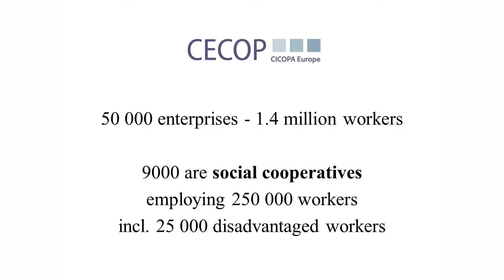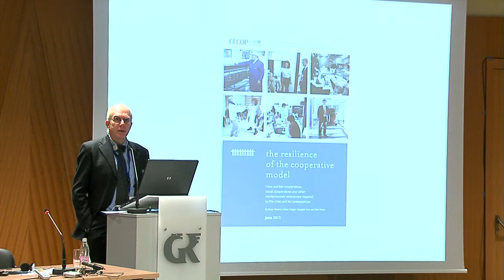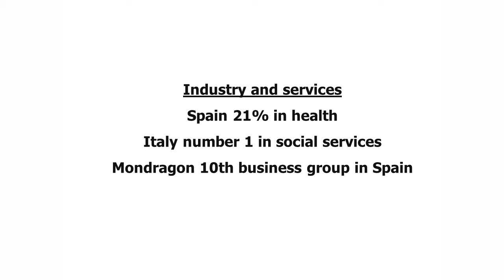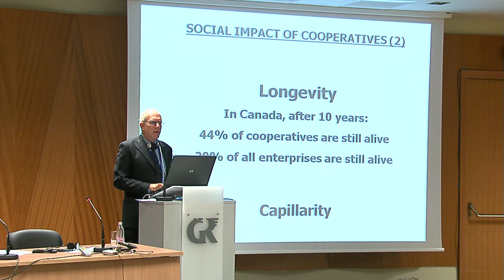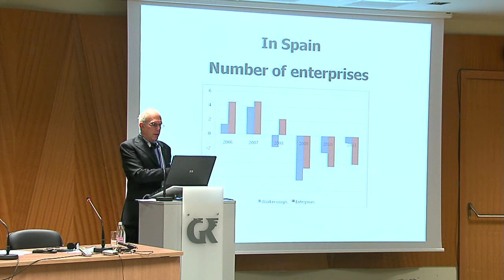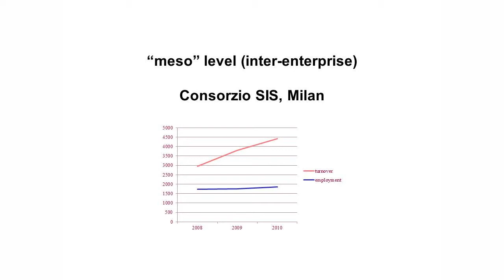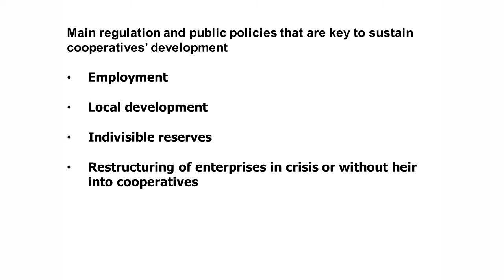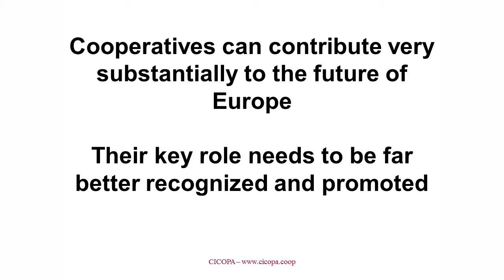Bruno Roelants - 1. Session - How cooperatives contribute to the current economic system